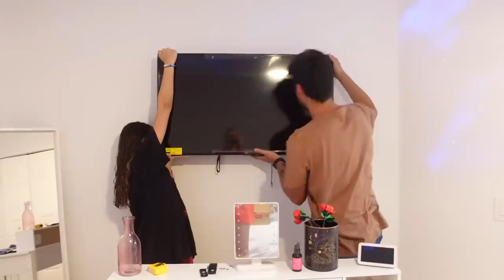🇺🇸 SORPRESA para ELAIA! 🤩 PROYECTO PISCINA 🙈 COMPRAS en HOMEGOODS 🏡 | Nuestra vida en USA